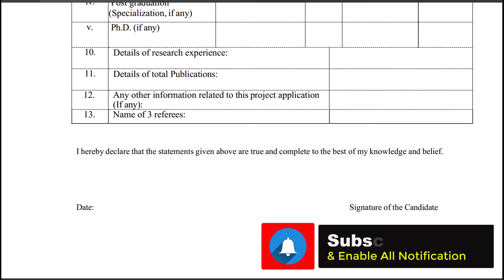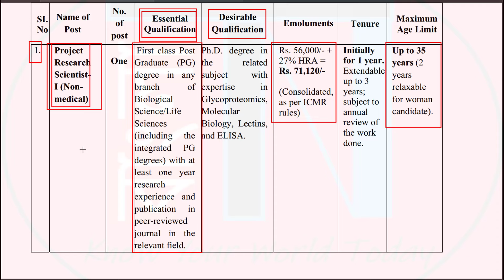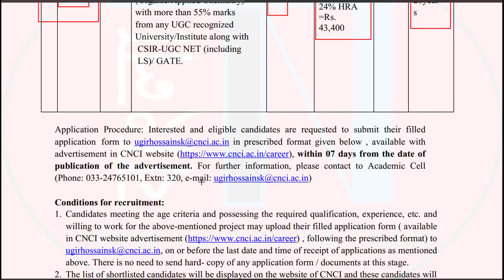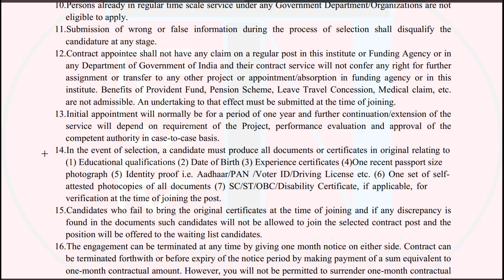Government Hospital Jobs in Kolkata: West Bengal Health Recruitment Update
Chittaranjan National Cancer Institute (CNCI), Kolkata - A popular Government Hospital in Kolkata, has Released two new and exiting recruitment notifications. Please check all posts details and attend the interview or apply now.

N.B. : Eligible candidates are requested to read the official notification carefully before apply Online/Offline, few points may unwillingly be skipped due to hurry at the time of making video.